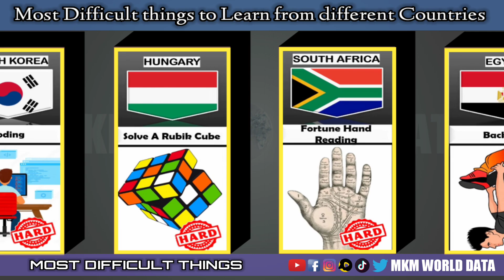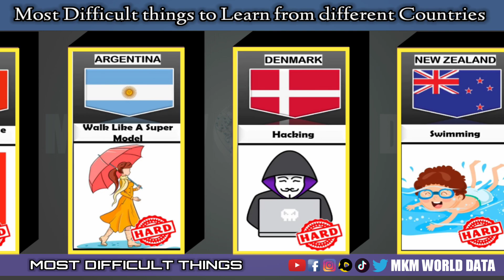Most Difficult things to learn from different Countries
hardest things to learn
hard things to learn
Comparison hardest things to learn
difficult things to learn
How to learn difficult things
Difficult languages to learn
difficult skills to learn
Hardest skills to learn
most difficult things to learn
the most difficult things to learn
how to learn hard things
hardest languages to learn
how to easily learn difficult things
hard to learn
Things to learn
difficult things to do
most difficult languages to learn